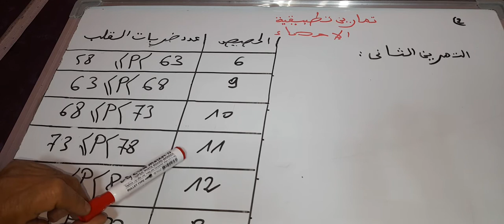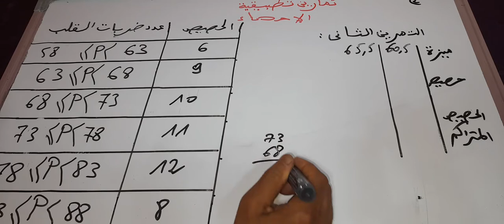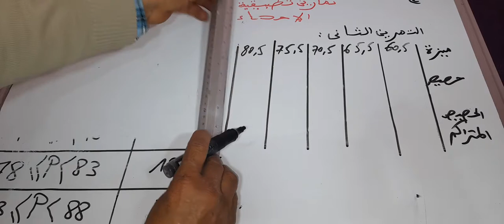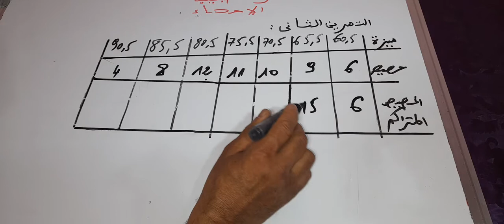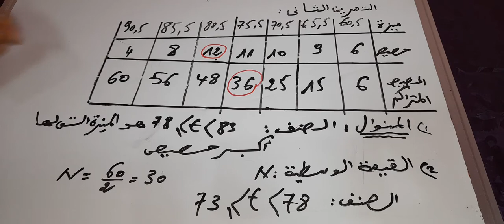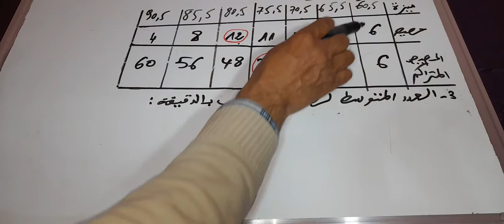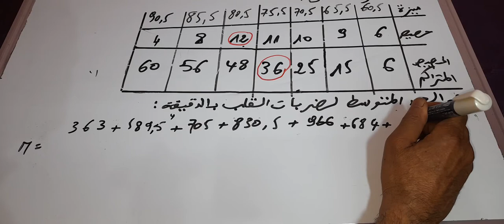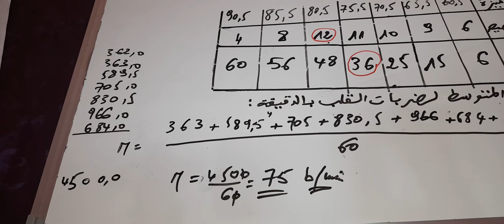تمارين في درس" الإحصاء "الرياضيات الثالثة إعدادي